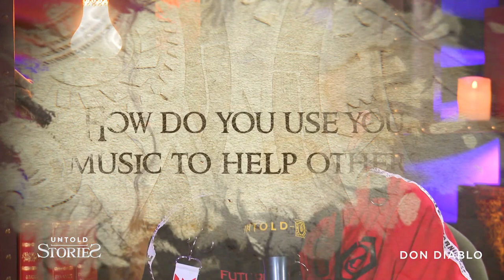Don Diablo | Untold Stories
UNTOLD - The World Capital of Night and Magic
30 July - 02 August 2020
Cluj-Napoca, Romania

Line-up in alphabetical order

Mainstage

Above & Beyond
Afrojack
Alesso
David Guetta
Dimitri Vegas & Like Mike
DJ Snake
Eric Prydz
Iggy Azalea
Lost Frequencies
Martin Garrix
Pussycat Dolls
Steve Aoki
The Script

Techno Stage
Amelie Lens
Charlotte De Witte
Cirez D
Paul Kalkbrenner
Richie Hawtin
Tale of Us

Hip-Hop - Trap - DNB Stage
Borgore
Dub Fx
Netsky
Rudimental DJ
Sub Focus DJ Set & ID
Wilkinson DJ Set & MC Ad-Apt